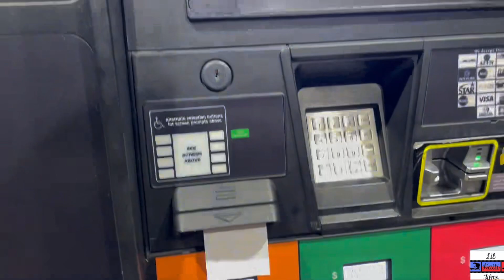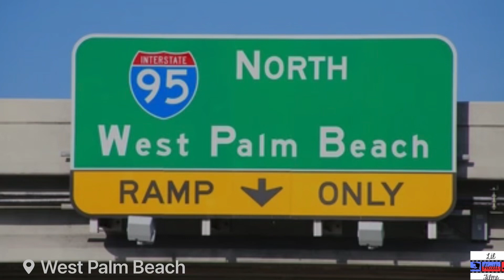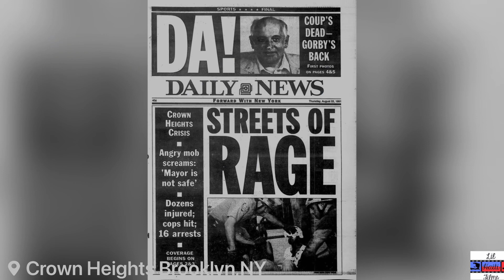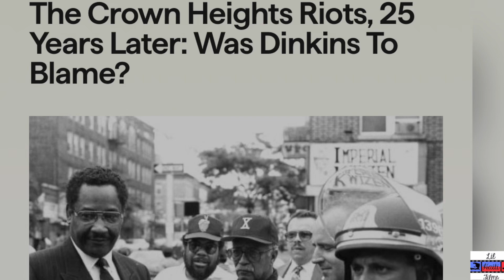Meet & Greet YouTube & Instagram Followers State 2 State!! Drive from FL 2 NY / from NY Bacc 2 FL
Lilhaitifilms Pulls up on Followers State 2 State for meet Greet & interview !! FL 2 NY / NY Bacc 2 FL a